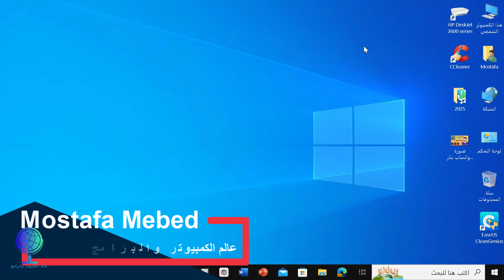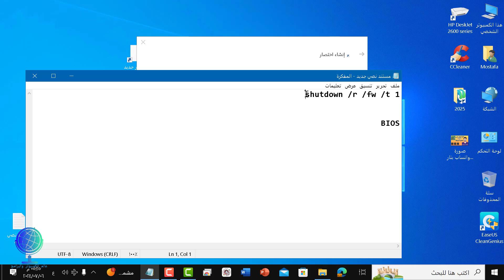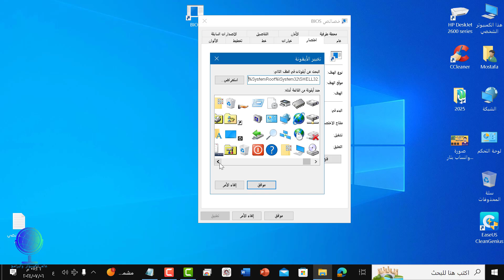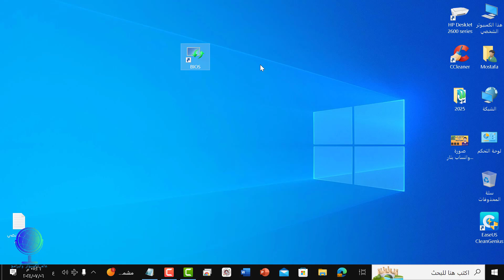الدخول على البيوس بدون الضغط على أي زر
الدخول على البيوس بدون أي زر
الدخول على البيوس ويندوز 10
الدخول على البيوس
الدخول على البيوس asus
الدخول للبيوس بدون كيبورد
الدخول على البيوس hp
كيفية الدخول الى البيوس في ويندوز 10
طريقة الدخول الى البيوس في hp
الدخول الى بيوس
الدخول الى البيوس
الدخول على bios بدون اى زر
الدخول على البيوس
الدخول على بيوس lenovo
كيفية الدخول على bios
مشكلة في bios لاب توب dell
كيف ادخل على البيوس dell
طريقة الدخول على البيوس lenovo
حل مشكلة عدم الدخول للبيوس
الدخول الى bios
كيف ادخل على bios
كيفية الدخول الى اعدادات bios
الدخول على البيوس بدون الضغط على اي زر
الدخول الى البيوس
فتح البيوس في ويندوز 10
ضبط البيوس للإقلاع من الفلاشة
حل مشكلة البيوس في اللاب توب
زر الدخول الى البيوس في لابتوب توشيبا
الاوامر المستخدمة
shutdown /r /fw /t 1
BIOS
ما عليك سوى الانتساب إلى هذه القناة للاستفادة من المزايا: